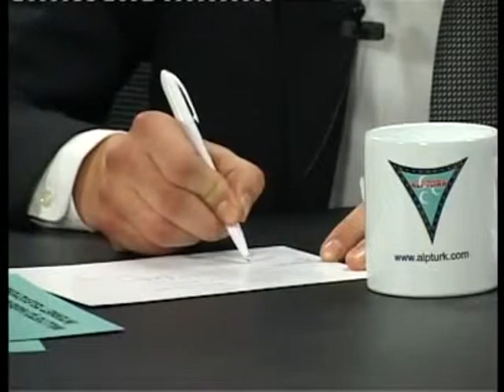İsmail Özdemir ile Genç Sesleniş 1. Bölüm (14.04.2012) [ # 544 ]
İsmail Özdemir ile Genç Sesleniş 1. Bölüm (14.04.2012)

Video Zamanı : 14 Nisan 2012, Cumartesi
Alpturk TV Video No : 544
Alptürk TV Programı : Genç Sesleniş